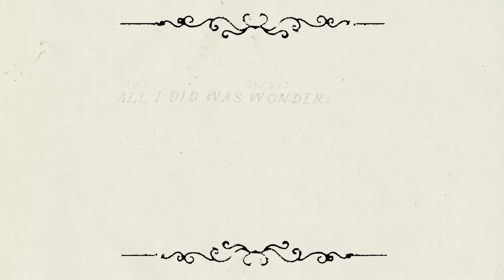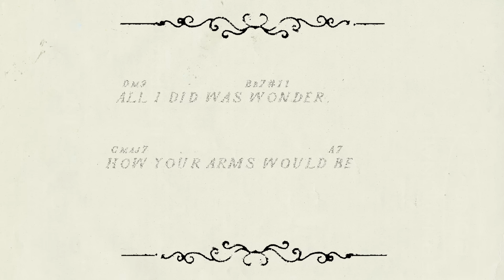Laufey - It Could Happen To You (Official Lyric Video With Chords)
Stream or download "It Could Happen To You" from my new album, Bewitched: The Goddess Edition, out now

Lyric Video by Sasha Guimaraes

Lyrics:
Hide your heart from sight
Lock your dreams at night

Don't count stars
Or you might stumble
Someone drops a sigh
And down you tumble

Keep an eye on spring
Run when church bells ring

All I did was wonder
How your arms would be
And it happened to me

And it happened
And it happened
And then it happened to me